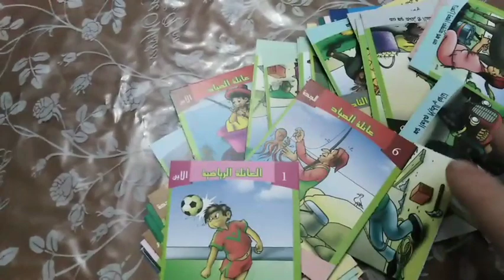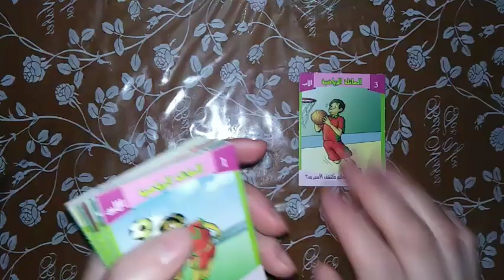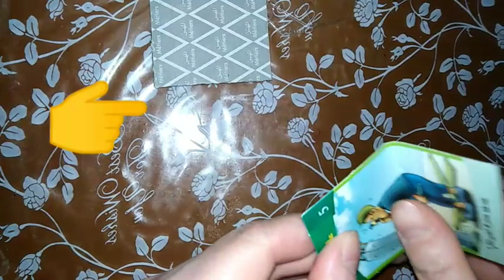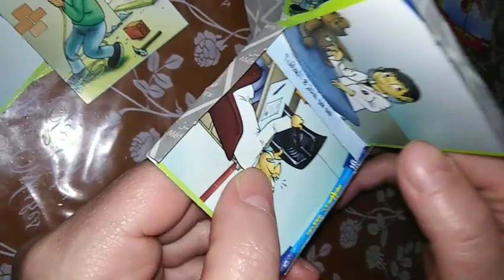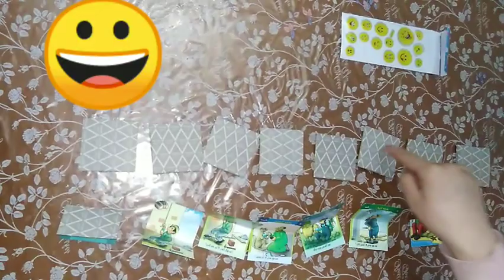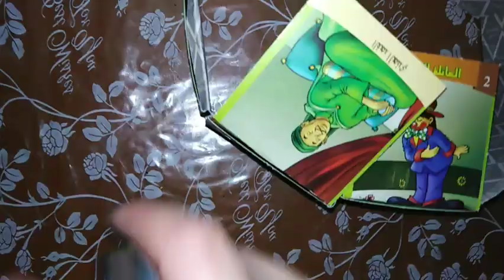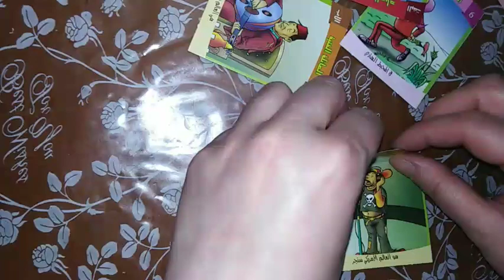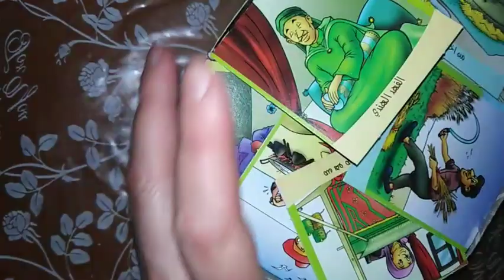ابدعوا مع ابنائكم بلعبة العائلات السبعة